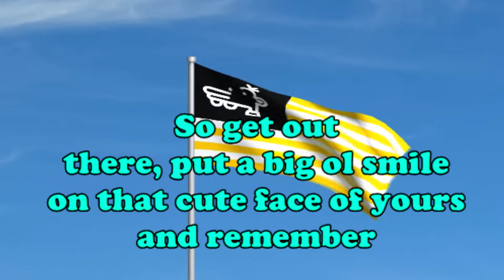Manny Is Our Only Hope!!! (Manny Flag) - POSITIVE VIBES (#45)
Today's POSITIVE VIBES are absolute amazing so give them a watch or two and enjoy yourself!